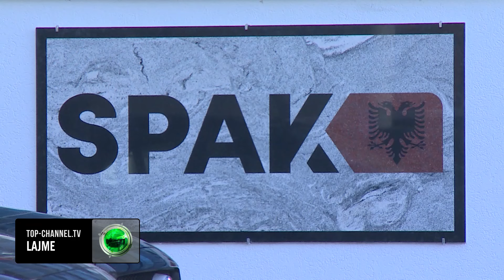Top Channel/ Atentatin në Shkodër do e hetojë SPAK! Prokuroria heq dorë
Ngjarja e rëndë e Dobracit ku mbeten të vrarë 4 persona si pasojë e një atentati me armë zjarri, do ti kalojë per hetim Struktures se Posaçme kundër korrupsionit dhe krimit të organizuar SPAK. Prokuroria e Shkodres, dyshon se krimi u krye nga një grup i strukturuar criminal dhe per ketë arsye ceshtja i kalon Prokurorisë së Posaçme për hetime më të thelluara.

Në atentatin e 30 Tetorit u qellua me bresheri ndaj automjetit në të cilin udhetonin Hamza Lici dhe Arlind Bushati duke i lënë të vdekur ndersa humben jetën aksidentalisht edhe cifti i bashkeshorteve Bashkim dhe Flutura Basha të cilet u aksidentuan me makinë. Deri me tani nuk ka asnjë të arrestuar ndersa dyshohet se në krim moren pjesë 6 persona,duke e kualifikuar ceshtjen per në SPAK.

Të paktën 38 gëzhoja u gjetën në vendngjarje ndërsa mes autoreve dhe viktimave dyshohet se ka patur shkembim zjarri. Gjatë hetimeve u gjet një makinë e djegur që dyshohet se u përdor nga autorët dhe Brenda saj arme zjarri gjithashtu në makinën ku ishin Lici e Bushati u gjetën pistoleta dhe një karikator i zbrazur. Verifikimet nisën dhe për dyshimet se me ta ishte dhe një person i tretë por sot pas 12 ditesh nga ngjarja,nuk ka asnjë version nga prokuroria e Shkodres.

Do të jënë Prokuroret e SPAK të cilet do të administrojnë provat në vendin e ngjarjes, në makinen e djegur që dyshohet se u perdor nga autoret dhe në mjetin që udhetonin viktimat për të bërë të mundur nxjerrjen e provave të reja që mund të cojnë në zbulimin e kesaj ngjarje të rende që tronditi Shkodren.